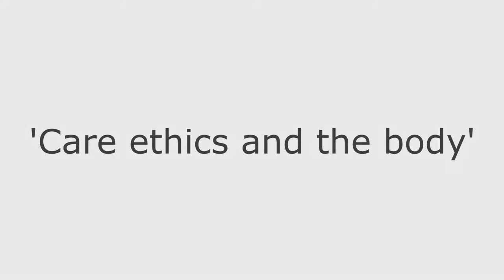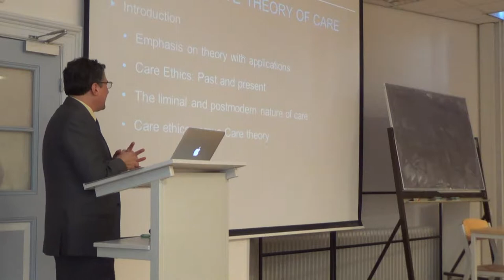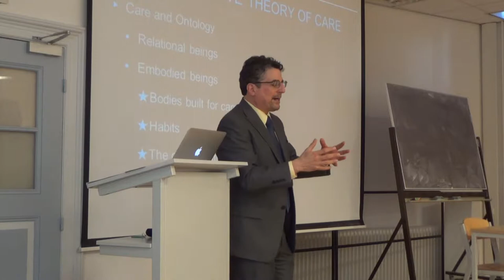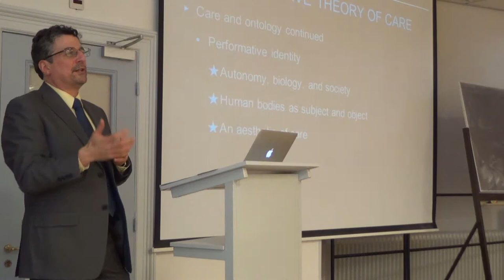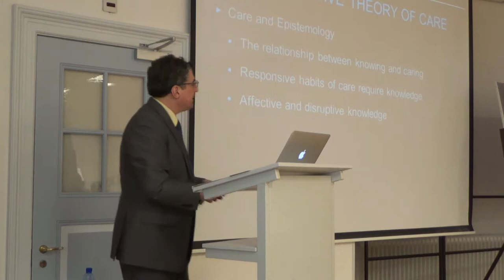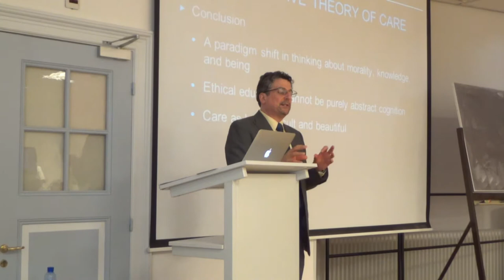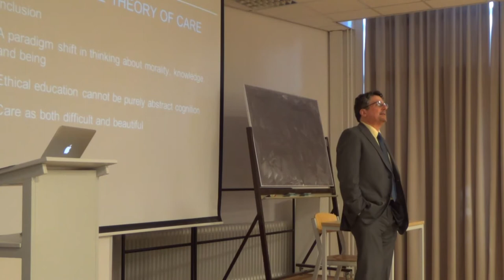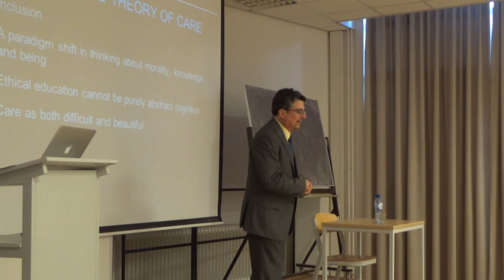presentatie prof.dr. Hamington januari 2016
De vakgroep Zorgethiek van de Universiteit voor Humanistiek organiseert een aantal meetings van de Graduate School Research Network over 'Care Ethics and the body'.

Dit is de tweede sessie (25/01/2016) met als speciale gast prof. dr. Maurice Hamington van de Universiteit van Oregon, te Portland USA.
Hij spreekt over 'a performative theory of care'.